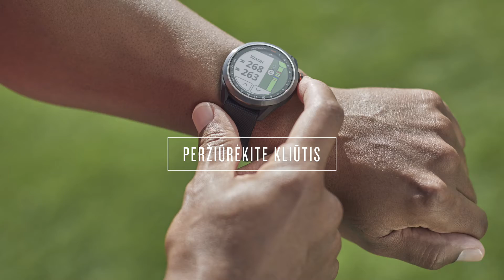„Garmin Approach S42“ – žaiskite pasitikėdami savimi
Kurdami „Approach® S42“ galvojome apie jūsų pasiekimus golfo aikštyne ir už jo ribų. Šis golfo išmanusis GPS laikrodis žaidžiant suteiks daugiau pasitikėjimo savimi. Gaukite informaciją apie daugiau nei 42 000 aikštynų visame pasaulyje – tiesiai ant riešo.